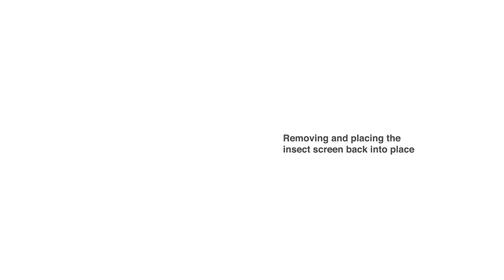TOSTEM ATIS TILT & SLIDE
The ATIS Tilt & Slide model combines 2 essential functions, being the market pioneer to master the seemingly impossible. It’s created to ensure utmost safety. The perfect balance describes ATIS best.

How to use TOSTEM ATIS TILT & SLIDE
- Open the window 00:18-00:54
- Removing and placing the insect screen back into place 00:55-1:22
- Unlock the window to open wide to clean (Cleaning position) 1:23-2:29
- Close the window 2:29